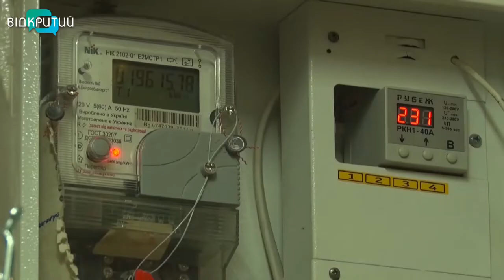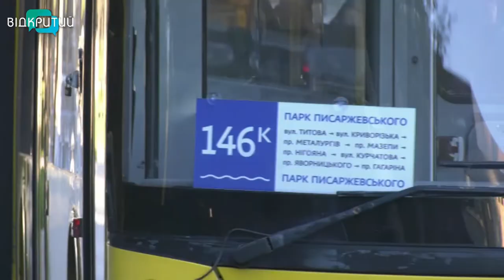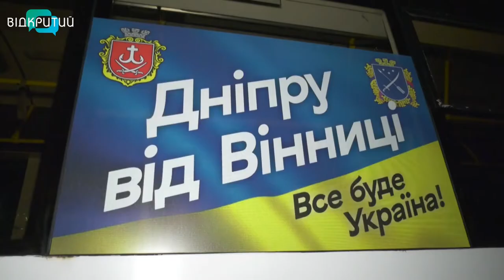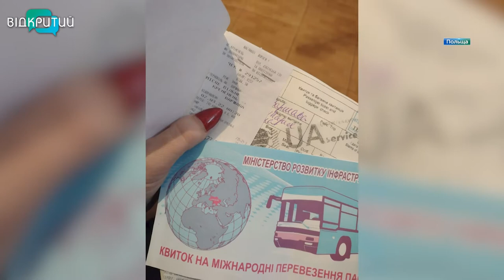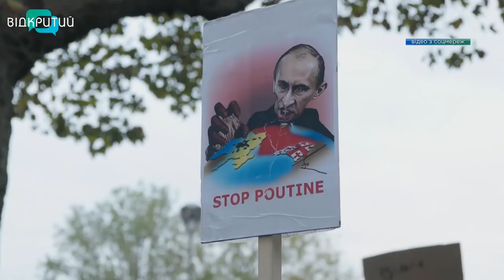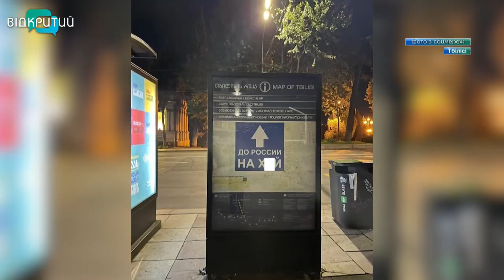Новини OPEN NEWS від 12 жовтня 2022 року 18:15